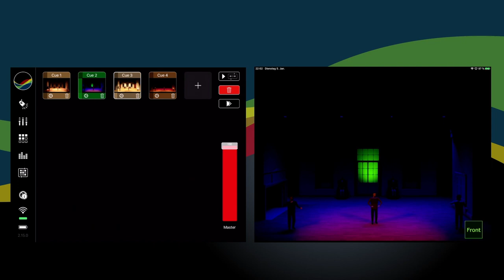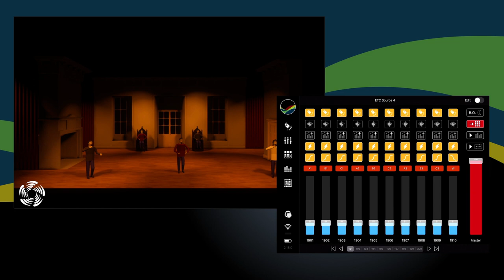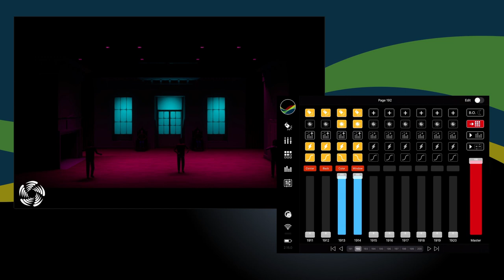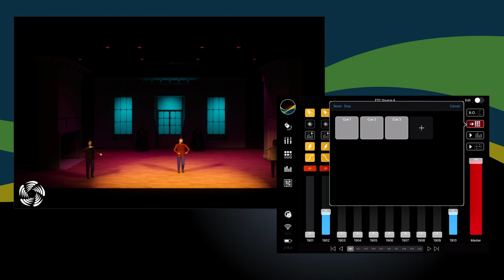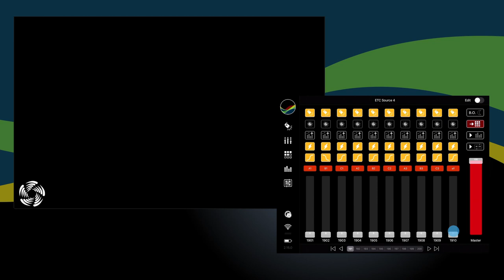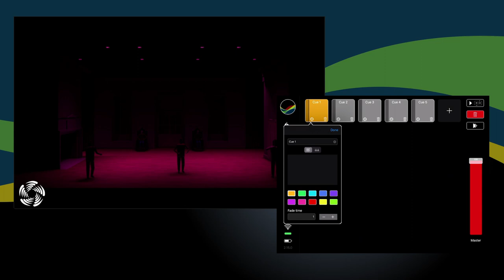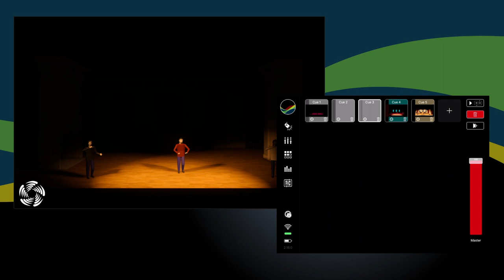Theatre Lighting 2: Creating Cues (Deutsch, English subtitles)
In the StageLight app community, there was great interest in theater lighting with StageLight. I've split it up into three tutorials because the topic is a bit bigger. In this, we look at how to create cues in StageLight.

StageLight is a professional lighting control app for the iPad.The software combines the classic hardware lighting console feeling with a modern and intuitive design. With StageLight have lighting designers and operators, musicians and artists, film and video makers an advanced control of lightings based on Art-Net (DMX over IP), and on CRMX (Wireless DMX).